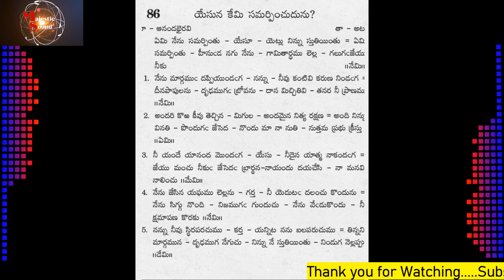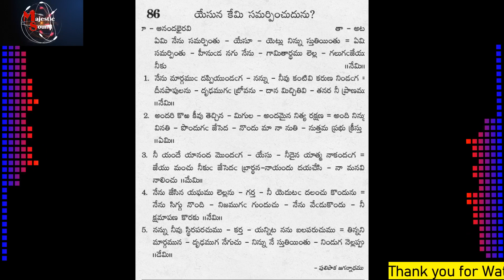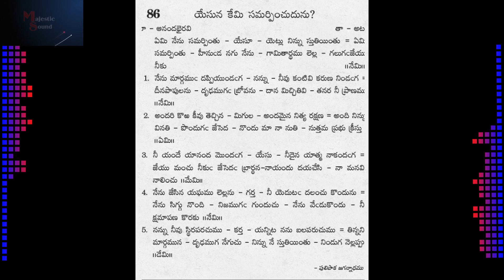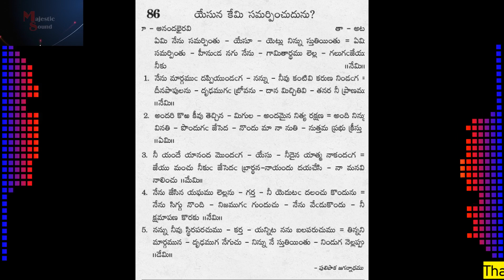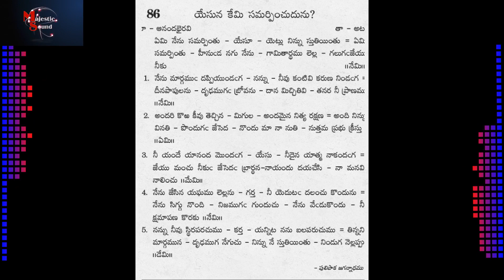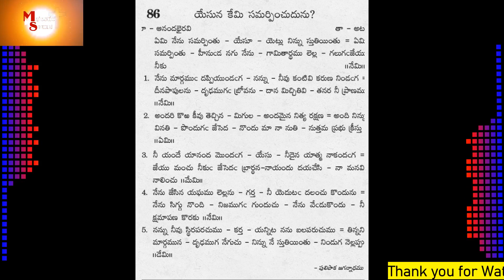86 Eaerni naeenu samarpinthu ఏమి నేను సమర్పింతు Song No 86 Pulipaaka Jagannadham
86 Emi nenu samarpinthu ఏమి నేను సమర్పింతు  Song No 86
Pulipaaka Jagannadham